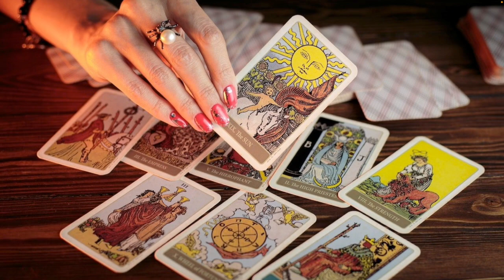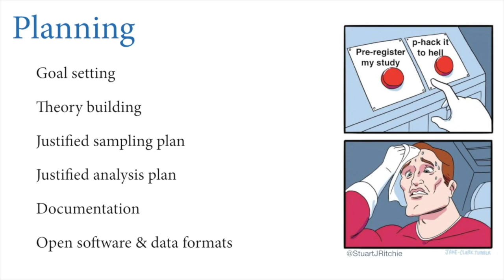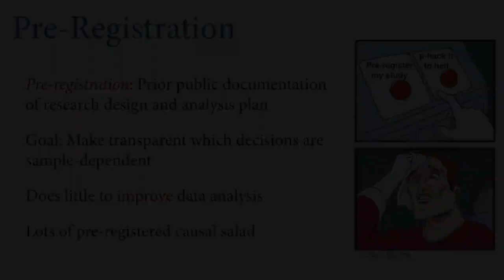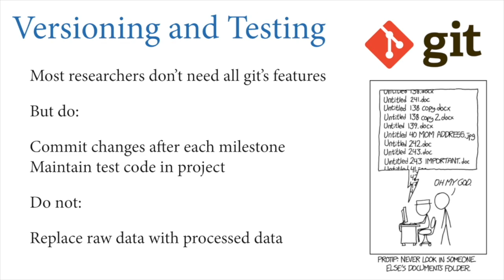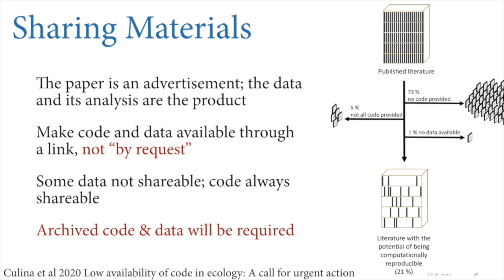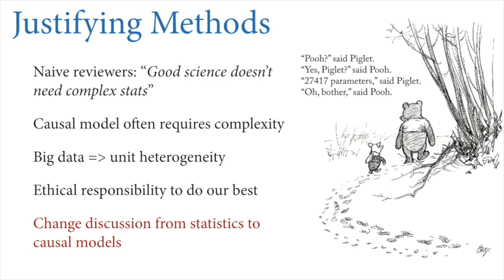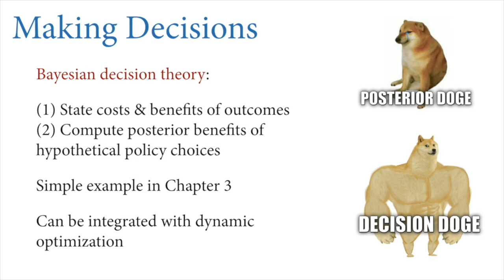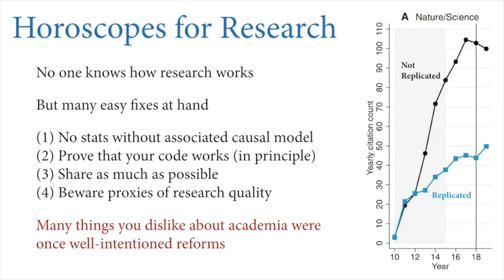Statistical Rethinking 2023 - 20 - Horoscopes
Outline
00:00 Introduction
11:40 Planning
30:49 Working
54:41 Pause
55:15 Reporting
1:24:45 Science reform